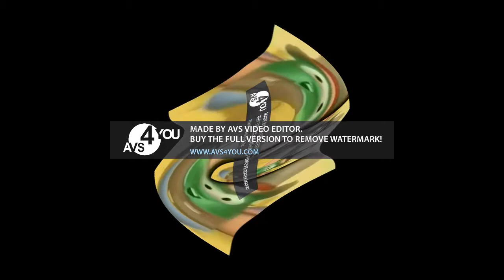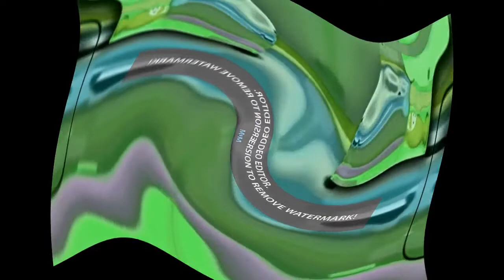Preview 2 Larry Opposite Center Effects Exo^2